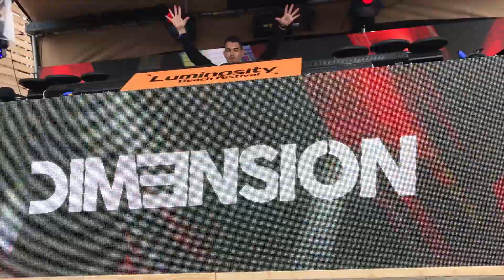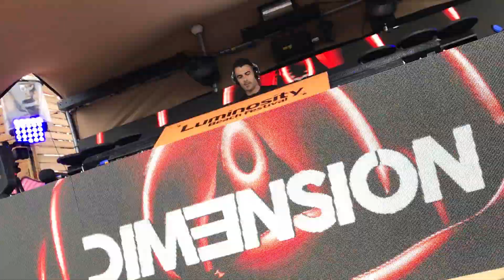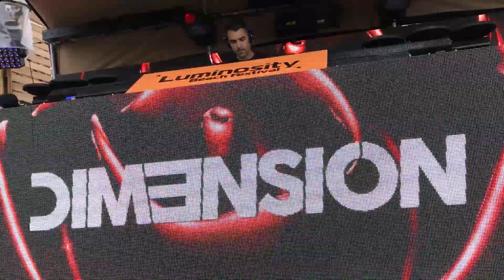Dimension Luminosity Beach Festival 2017 Beachclub Vroeger Bloemendaal The Netherlands